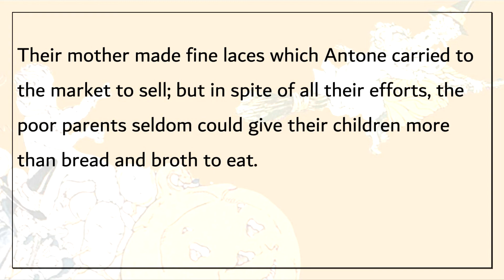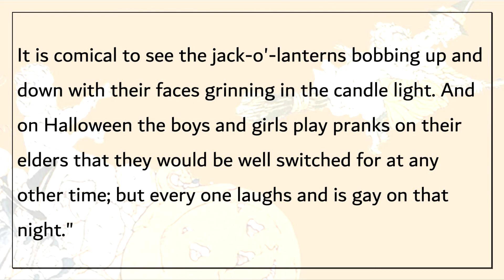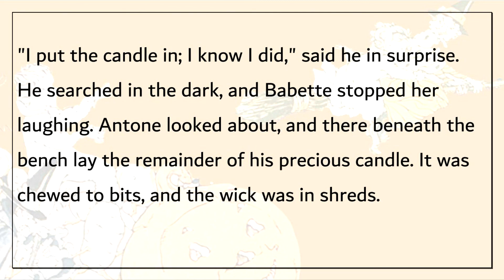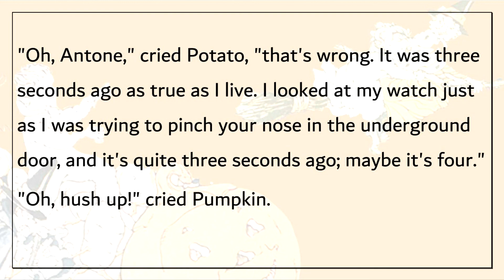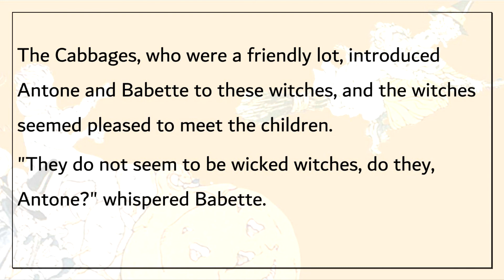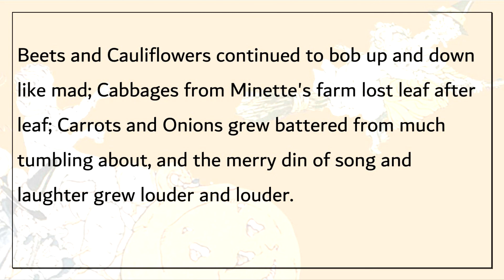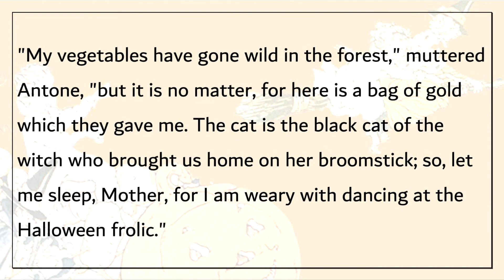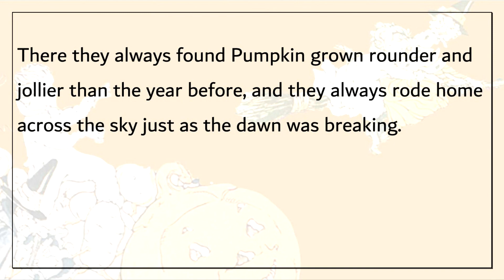A Tale For Halloween | Learn English Through Story | AudioBook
A Tale For Halloween  by Loretta Ellen Brady

💗 Loretta Ellen Brady
Loretta Ellen Brady was an American author, best regarded for her children's fairy tale collection, The Green Forest Fairy Book (1920), illustrated by Alice B. Preston.